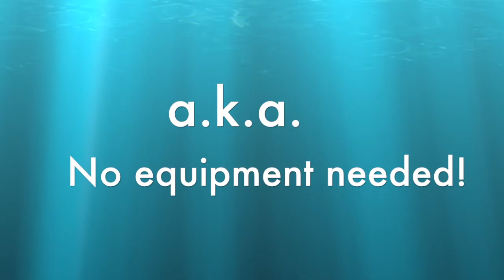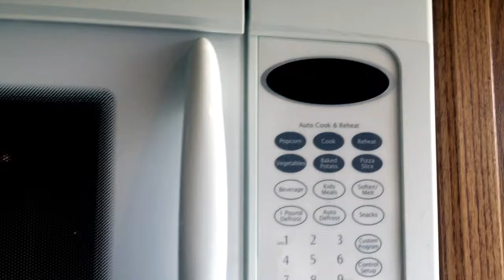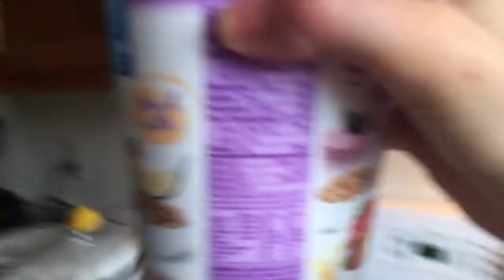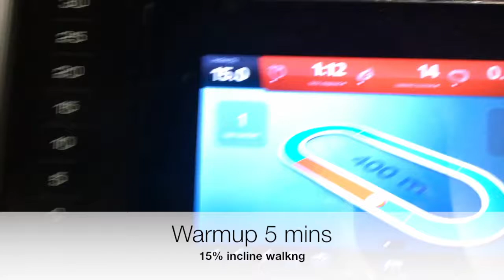Full-Body No Equipment Workout | Finding What Works | Fit For Fun Ep. 4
Here's my Hurricane Matthew full-body workout, secrets to time management, and managing work-school-life balance. Also, see my new gym at the end and a leg workout there!

Draconex - Rainy Days